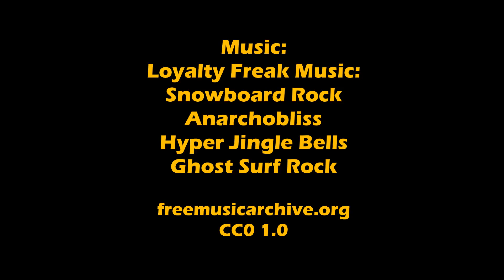Really Rad Festival of CX, M50+ C1-4, 1st lap